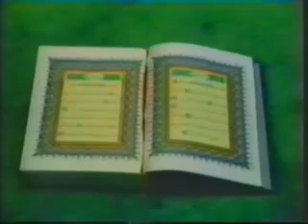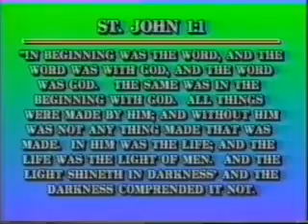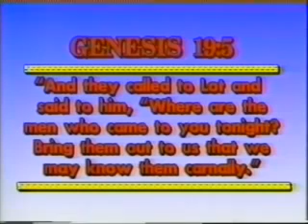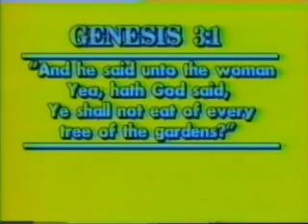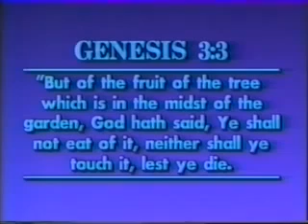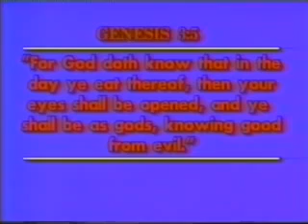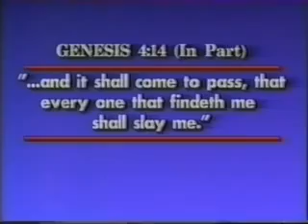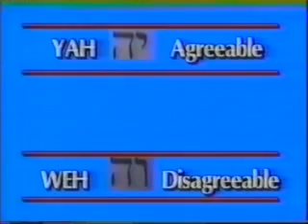No More God Games Dr Malachi Z York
2 Dr Malachi Z York - No More God Games. Date:  18th, 1998.

 Help Free The Great Teacher Dr. Malachi Z. York!!! Help Free The Great Teacher Dr. Malachi Z. York!!! Help Free The Great.

10 Dr Malachi Z York - No More God Games. Date:  18th, 1998.